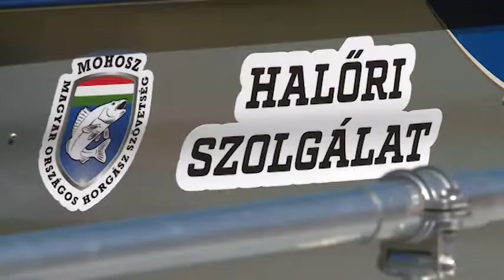170818 Agrárinfó Bognár Zoltán